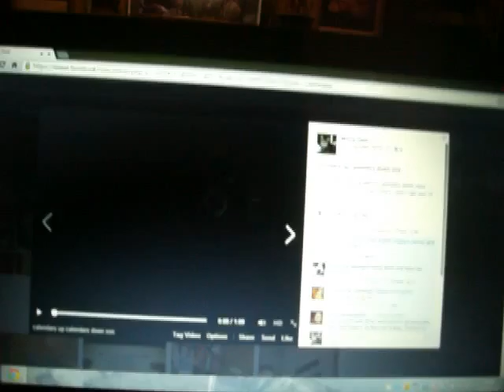Felix Cleverest Cat - Entry for fatty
fatty can&#39;t wait for christmas and her advent calender